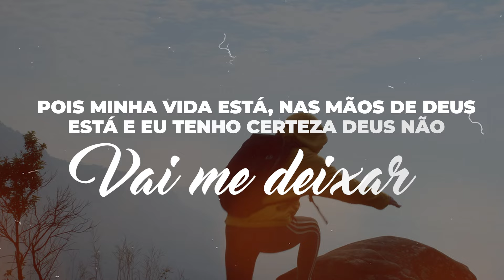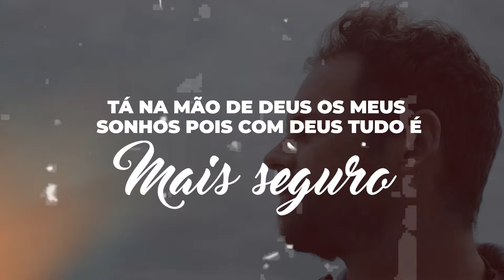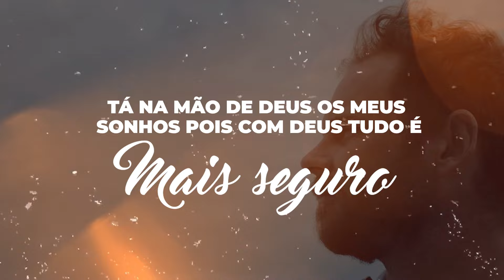Junior Gardinni | Tá na Mão de Deus [Playback com Letra]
Playback com Letra da música "Tá na Mão de Deus" do cantor Junior Gardinni lançado pela raíSys Music em outubro/2024.
🎧 ESCUTE JUNIOR GARDINI NAS PLATAFORMAS DIGITAIS
✏️ LETRA
► Tá na Mão de Deus

Eu tô despreocupado tenho Jesus do lado
Com Ele eu vivo, não corro perigo
Não sei o que vai ser do amanhã não sei
Eu só sei te dizer que com Deus estarei

Pois minha vida está, nas mãos de Deus está
E eu tenho certeza Deus não vai me deixar
Eu vivo só pra Ele, meu coração é d´Ele

Minha vida é de Deus e pra Ele eu entreguei tudo

Tá na mão de Deus, Tá na mão de Deus
Tá na mão de Deus os meus sonhos
Pois com Deus tudo é mais seguro